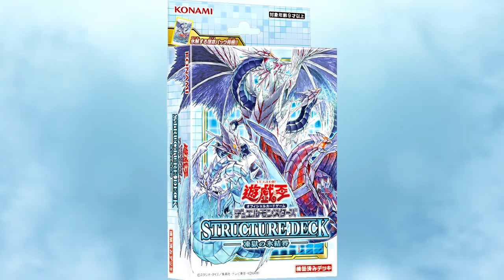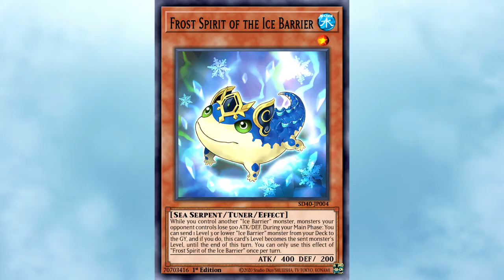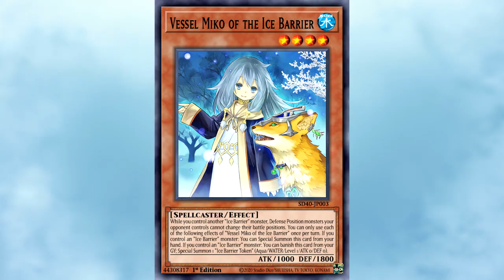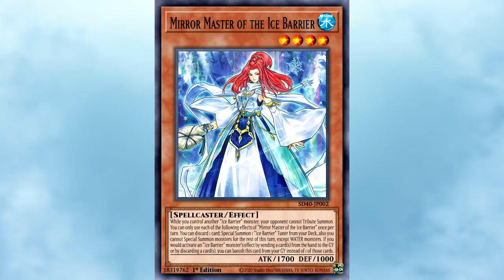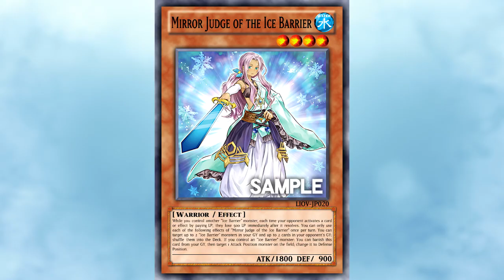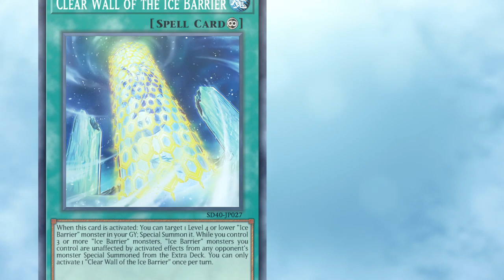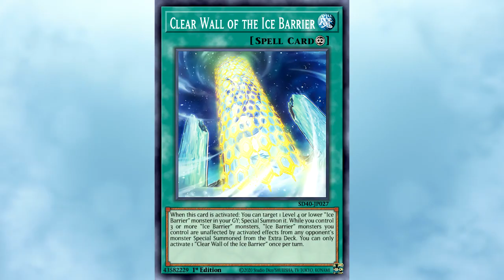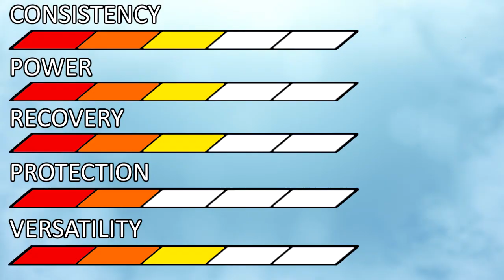Archetype Archive - Ice Barrier 2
props to them for not printing a field spell called "the ice barrier"